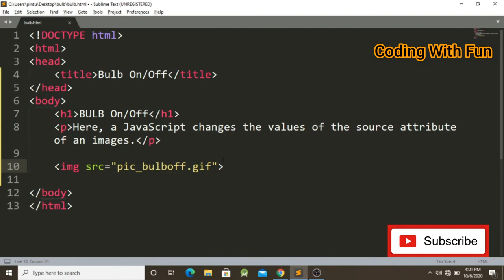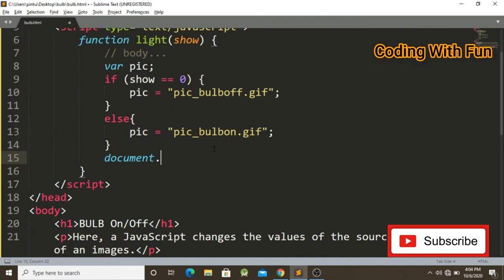Bulb ON/OFF Project In HTML & JavaScript | Coding With Fun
html,
javascript,
html5,
tutorial,
html tutorial,
webdev,
js tutorial,
html and css,
html beginner,
programing,
web development,
web design,
tips,
graphic designer,
coding with fun,